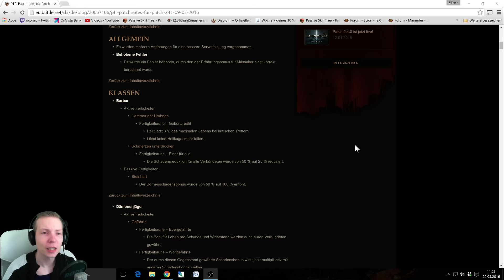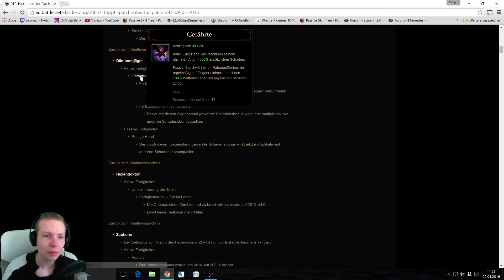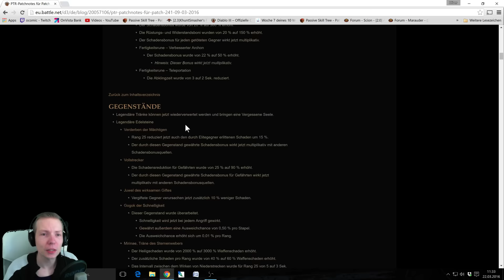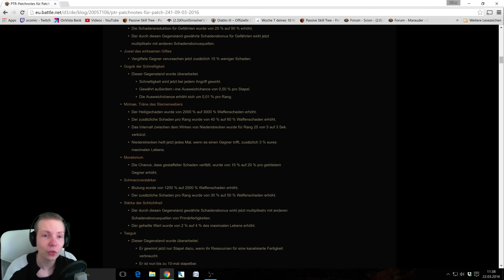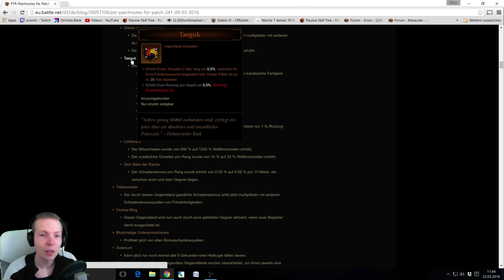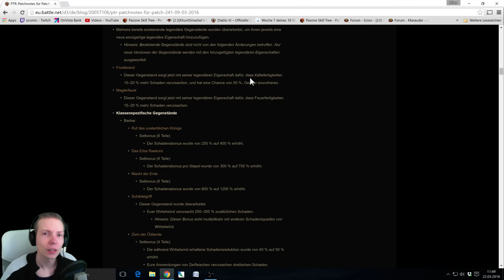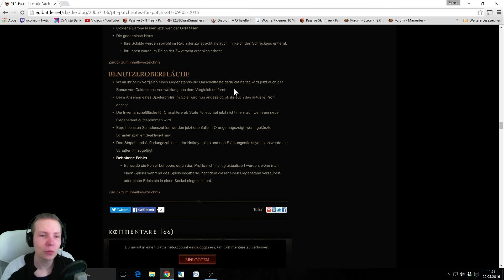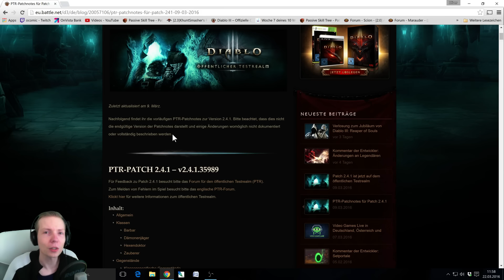Diablo 3 Auf die nächste Season vorbereiten Teil1 [Deutsch] [HD]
Die nächste Season steht vor der Tür, aber wie bereitet man sich darauf vor?